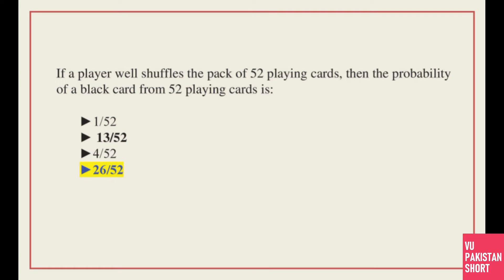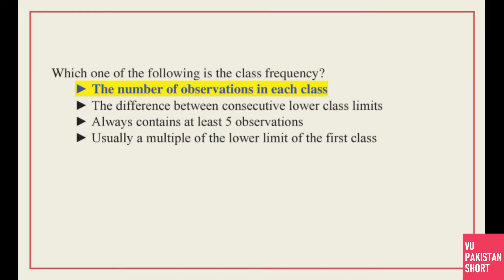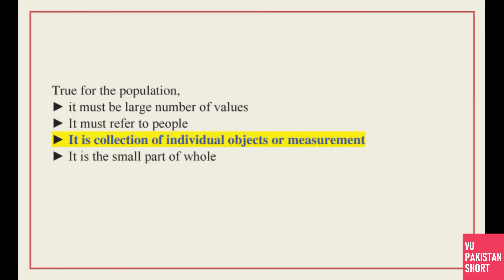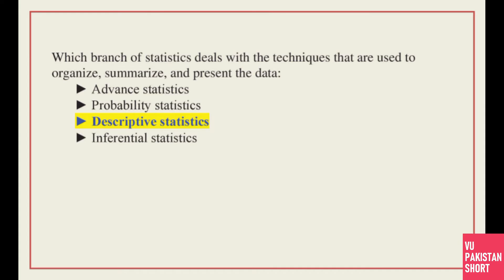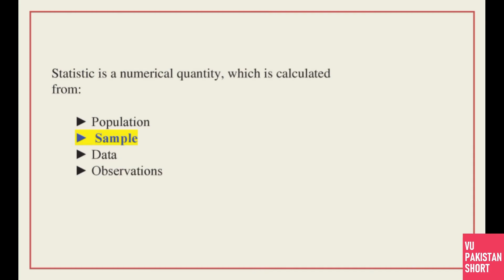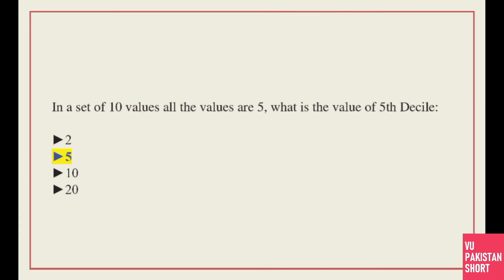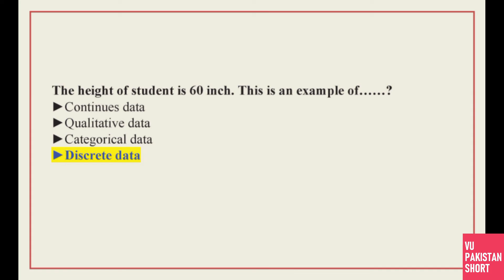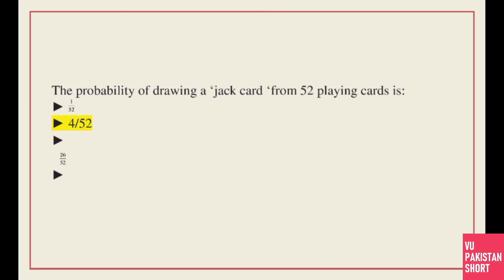STA301 MIDTERM SOLVED MCQS[50+ MCQs]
This is STA301 MIDTERM SOLVED MCQS[50+ MCQs]